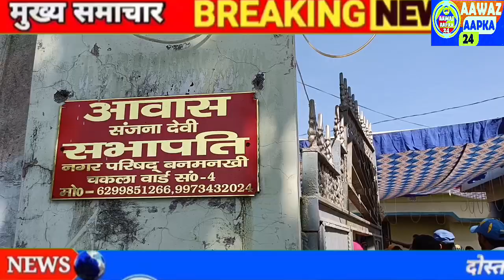छठ के अवसर पे सभापति संजना देवी के द्वारा सारी वितरण किया गयाmspardesi